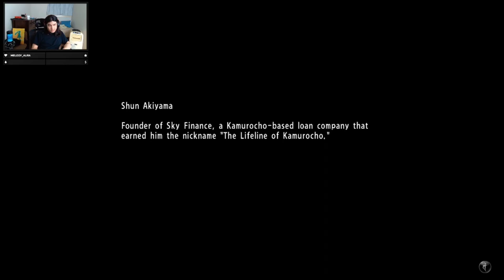Yakuza 6 Song of Life Part 2 Appeasing Haruto